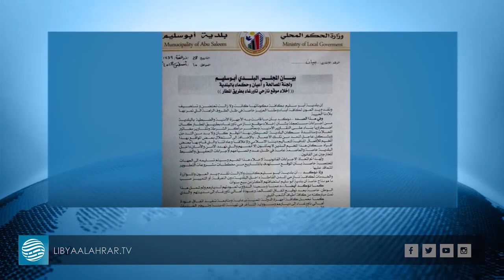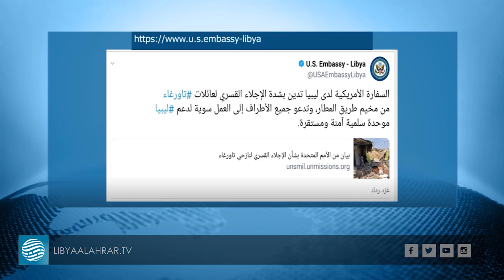نازحو تاورغاء ... من النزوح إلى التهجير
تقرير | عبدالحميد لابيرش